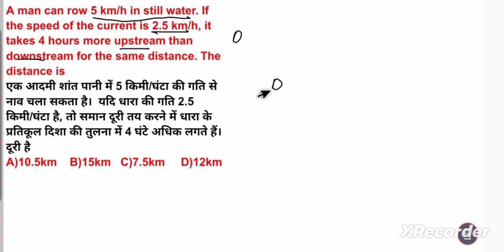A man can row 5 km/h in still water. If the speed of the current is 2.5 km/h, it takes 4 hours more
A man can row 5 km/h in still water. If the speed of the current is 2.5 km/h, it takes 4 hours more upstream than downstream for the same distance. The distance is

एक आदमी शांत पानी में 5 किमी/घंटा की गति से नाव चला सकता है।  यदि धारा की गति 2.5 किमी/घंटा है, तो समान दूरी तय करने में धारा के प्रतिकूल दिशा की तुलना में 4 घंटे अधिक लगते हैं।  दूरी है

A)10.5km    B)15km   C)7.5km     D)12km